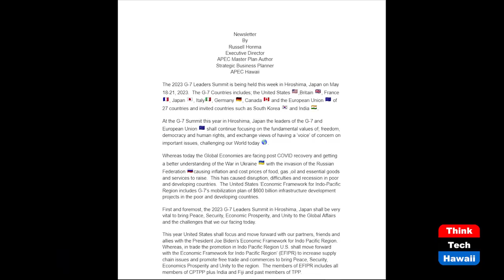The G-7 Summit in HIroshima, Japan (Global Connections)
What will Happen There.  The host for this show is Jay Fidell.  The guest is Russell Honma.

Russell Honma of APEC Master Plan Author, APEC Organization, helps us understand who helps us understand the organization, participants, issues and implications of the G-7 Summit meeting taking place in Hiroshima, Japan, on May 18-21 and the US Economic Framework Trade Policy for the Indo-Pacific Region.

Underwriters:
Michael Sklarz
The Cooke Foundation
Hawaii Energy
Hawaii Energy Policy Forum
Hawaiian Electric
Galen Ho of Immersive Worlds
Kamehameha Schools